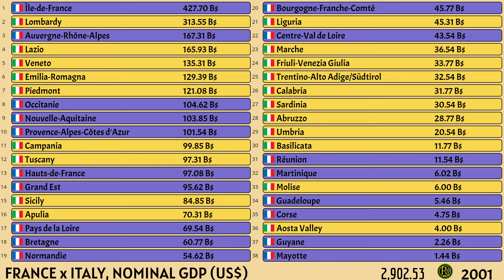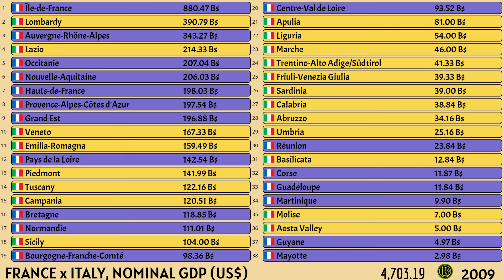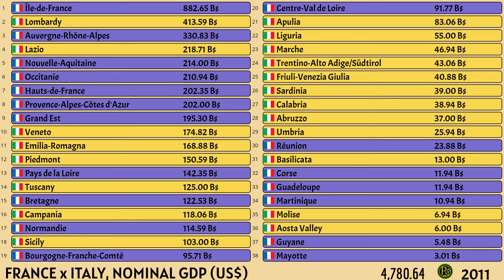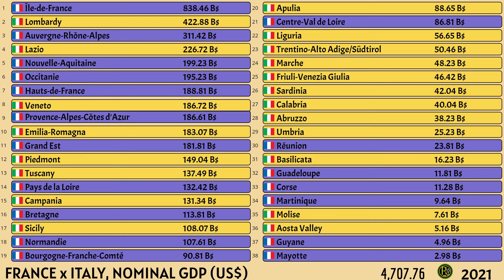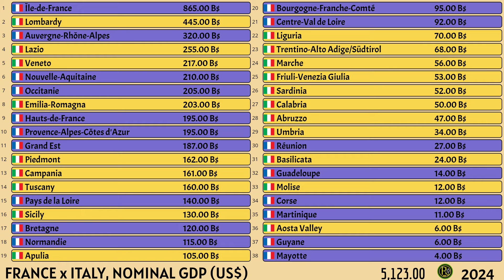FRANCE vs ITALY | NOMINAL GDP